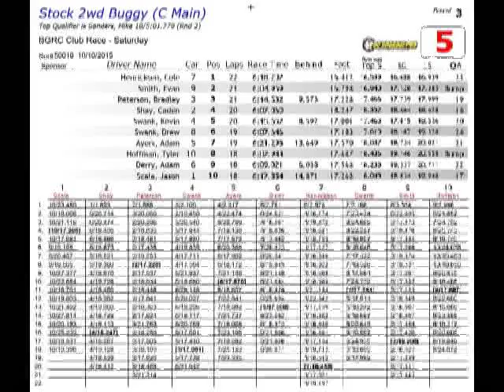17.5 2wd Buggy C Main - Winter Series Race 1, Bluegroove Raceway, WDM, IA- 10-10-2015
Offroad indoor 1/10 scale R/C racing during the Mains, 2015-16 Winter Points Series Race 1 at Bluegroove Hobbies and Raceway in West Des Moines, Iowa on October 10, 2015.